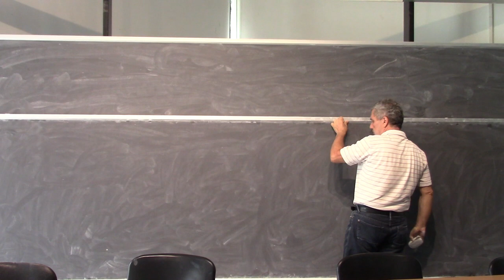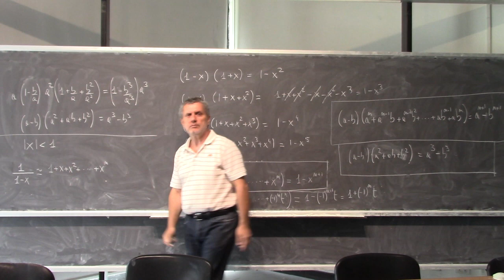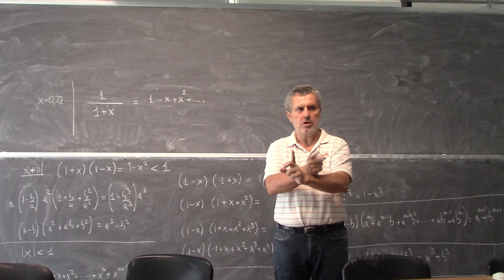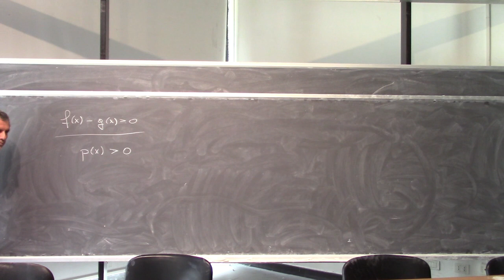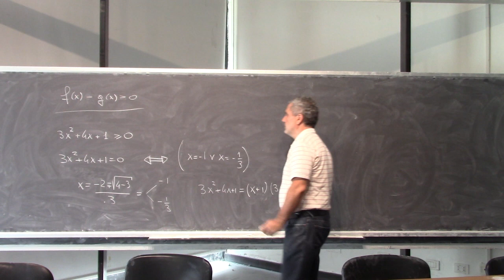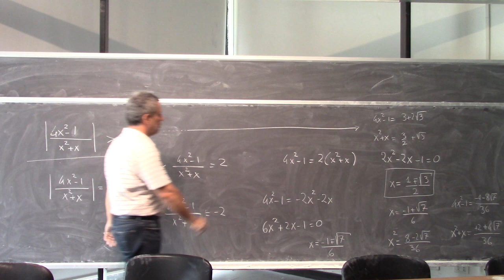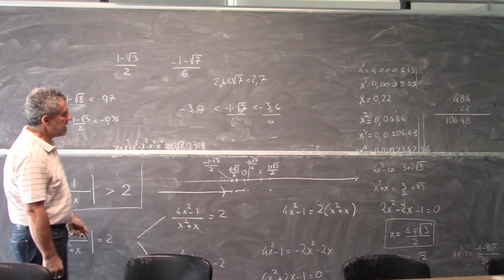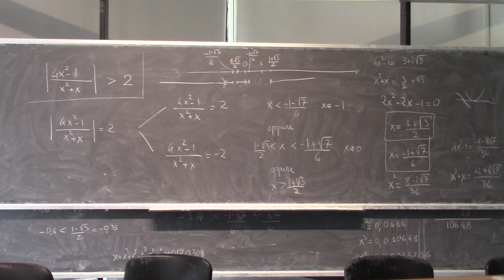Precorso di Analisi Matematica 2019 L3a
Equazioni e disequazioni con radici, esponenziale e logaritmo: monotonie e insiemi di definizione